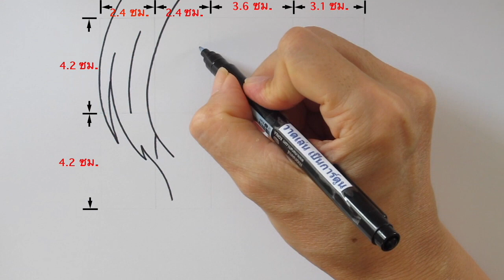วาดโทวกะ คิริชิมะ Touka Kirishima Drawing จากการ์ตูน โตเกียวกูล Tokyo Ghoul:re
โทวกะ คิริชิมะ (Touka Kirishima) ตัวละคร จากการ์ตูน โตเกียวกูล (Tokyo Ghoul:re) เป็นพนักงานในร้านกาแฟ :re ซึ่งเธอเป็นกูล ที่ใช้ชีวิตร่วมกับมนุษย์ปกติ และเคยช่วยเหลือ คาเนกิ เคน (Kaneki Ken) จาก นิชิโอะ นิชิกิ (Nishio Nishiki) รุ่นพี่ในมหาวิทยาลัยของคาเนกิ ที่เป็นกูล

สำหรับวีดีโอวาดตัวละครอื่นๆ จากการ์ตูน โตเกียวกูล สามารถดูได้ที่